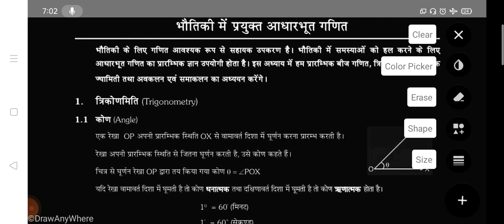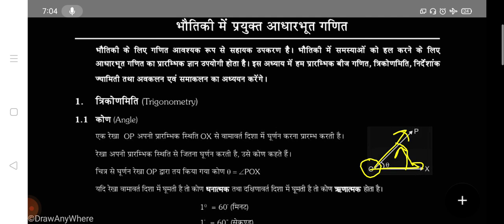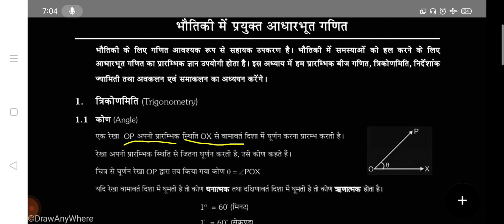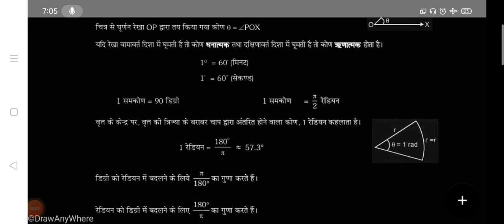Define // Mathematics//Angle//arc minute//arc second /Maths in Physics हिन्दी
Define // Mathematics//Angle//arc minute//arc second /Maths 8n Physics हिन्दी